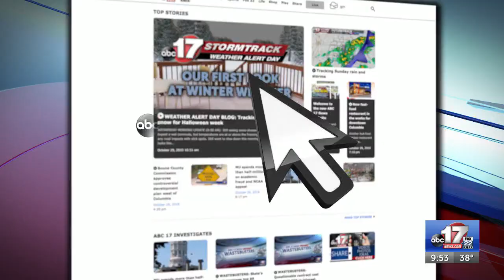Mizzou football falls to Arkansas in Battle Line Rivalry game